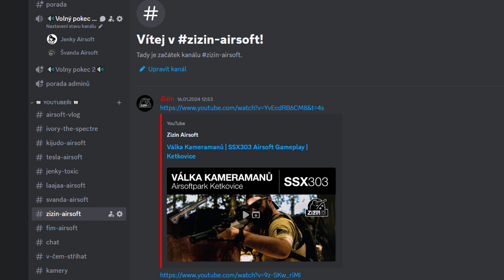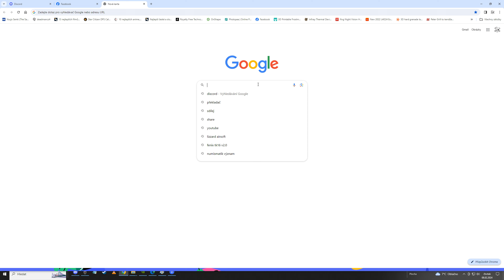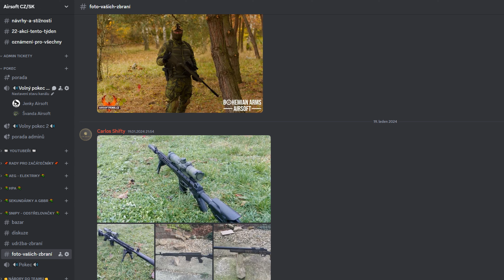Airsoftová změna je tu - komunitní Discord server Airsoft CZ/SK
🔴 ČTĚTE INFO!! 🔴

Nejvymakanější komunitní server pro airsotové nadšence. Máme tu funkce, které nemá nikdo jiný, hromadu informací, můžeme si navzájem pokecat v hlasových roomkách, nebo si nasdílet obrazy, například při pomoci s řešením problému se zbraní. Jsme tu youtubeři, servisáci, zkušení mistři řemesla a her, organizátoři her. Sháníte li něco kvalitního, mrkněte do kategorie airsoftová heureka, máte-li problém, založte ticket, pomůžeme s řešením. Milujeme airsoft a věříme v boha Airsofta!

Link na video v plné kvalitě (pro použití ve vlastních videích) na vyžádání.